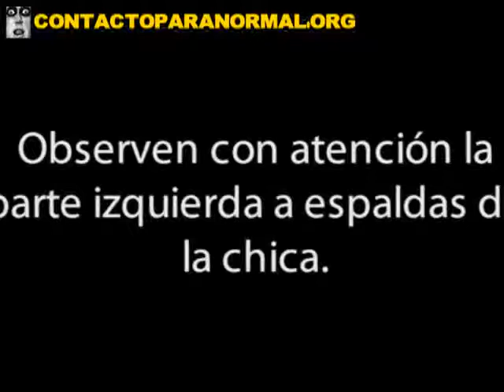La Niña Ghost Theater Memory United States